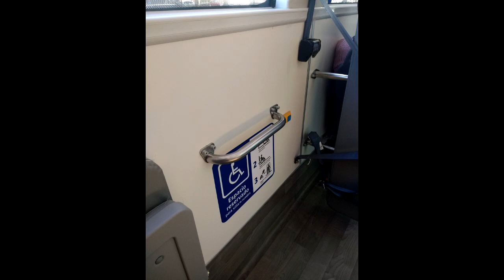BYD K9FE - Estándar Red - Metbus - Primeras Semanas de Servicio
La primera flota masiva de buses eléctricos autónomos de Chile.
Este es el registro de sus primeras semanas de servicio, en diciembre de 2018, buses vistos desde el exterior e interior.
Vean el desempeño que tiene un bus movido netamente por motores eléctricos en llano y andando en subida por Av. Grecia, bajo la línea 519. Les recomiendo ver el video por completo.

La subida de Av. Grecia en Peñalolén es una de las más empinadas de la ciudad que es servida por recorridos Transantiago.

Datos:

Chasis: BYD K9FE
Motor: BYD, un motor por cada rueda trasera con reductor de cubo, 2 x 90 kW
Fuente de Energía: Baterías LiFePO4
Carrocería: BYD, especificación Transantiago
Año: 2018
Dueña: Buses Metropolitana S.A.